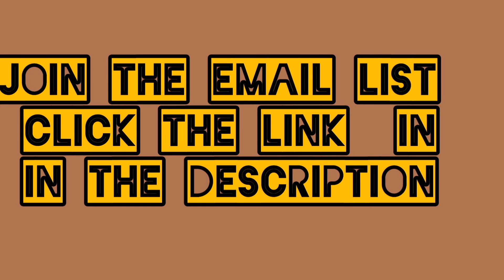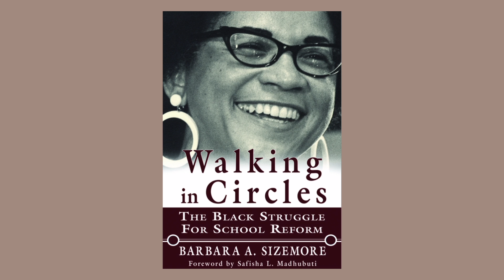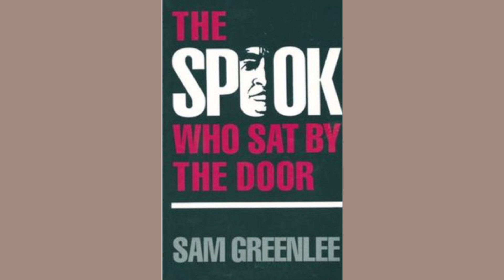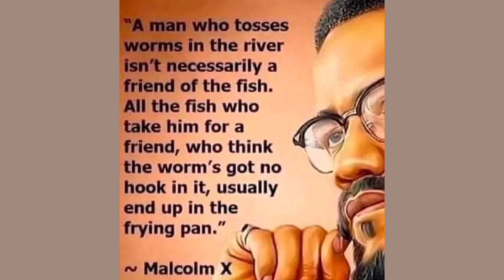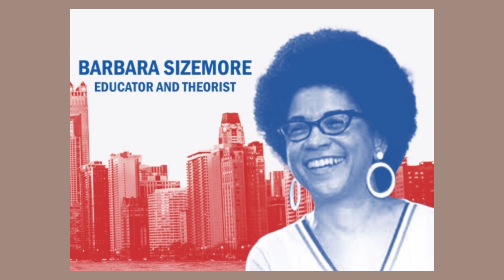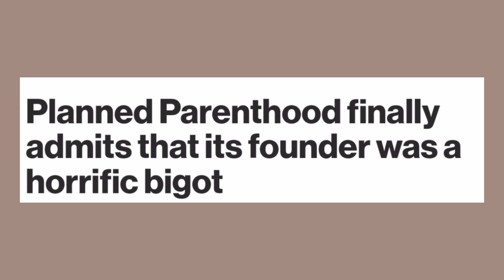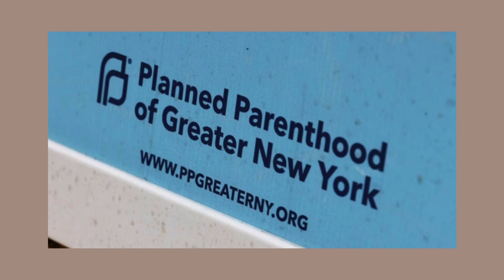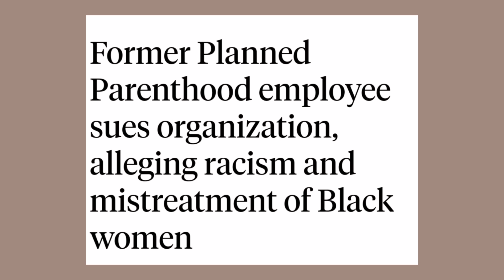Nicole Moore/Planned Parenthood/Rac%al Battle Fatigue